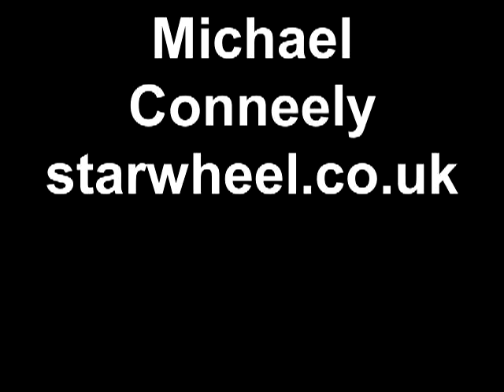Fehu Wealth Rune and the Runes Course of the Druid Forest School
Contact Michael for astrology readings: birth chart, prediction and relationship, and to enroll on my astrology courses:

To enroll on one of my Astrology Courses combining Vedic Astrology with Western Astrology go

Sacred Earth by Michael Conneely

Liam finds his life path in vision, ritual and living close to the earth. He leaves his cold and ambitious father who cares only for exam results and career and joins a protest group dedicated to saving a Bronze Age Stone Circle threatened by the start of quarrying near-by. In confronting the forces of greed, money, law and order and establishment, to whom an ancient sacred site is valueless, Liam is forced to make a choice: whether to risk his liberty in joining the protest or turn away out of fear. In defending the sacred earth, he discovers the Vision Realm, love and family. His life will never be the same again.

Rune Magic by Michael James Conneely: The Seeress prophesied at the beginning of time that the Gods of Asgard will not survive the final battle; the Nine Worlds are heading to destruction; beauty and order will fail. As the forces of chaos and darkness gather, Declan and Magda, two young people who have never even seen each other before, suddenly find themselves seized by Odin. He takes them from their own world to work together to save the magic of the Runes and create a new future for the gods. Caught up in the end of the worlds, they choose love, courage and even cunning, and they themselves undergo the awesome magic tests where Odin first won his great powers. But can the prophecy of the Seeress be averted? Can a new world be created? And what will be their place in it? 'Heimdall has sounded the Gjallarhorn. The forces of chaos are invading Asgard,' Magda said urgently.